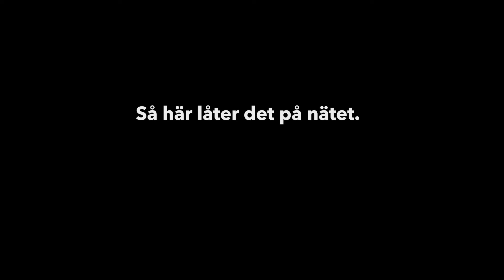ChillaMedOrden - Kortfilm 4 (censurerad)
Nu presenterar vi stolt en serie nya filmer i vår kampanj ChillaMedOrden.

Vårt syfte är att ge möjlighet till diskussioner som kan hjälpa till att öka medvetenheten kring kränkande behandling och mobbning.